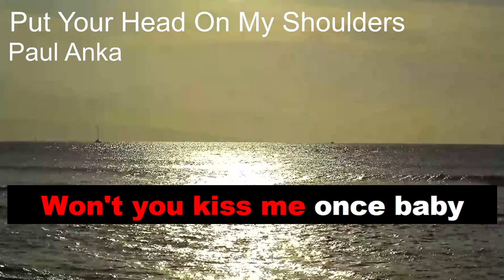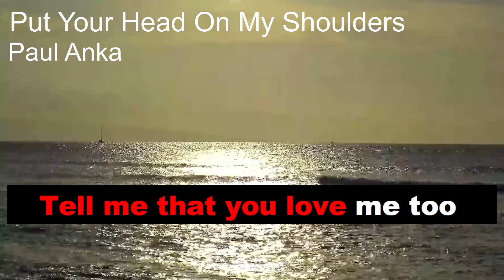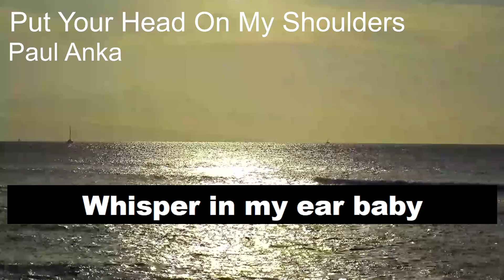PAUL ANKA, Put Your Head On My Shoulders karaoke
free karaoke, wherever, whenever. Enjoy and sing unlimited full-length tracks for FREE Free  video karaoke version of all time favorite songs with quality instrumental arrangements and lyrics.🎵 Happy singing! 🎤